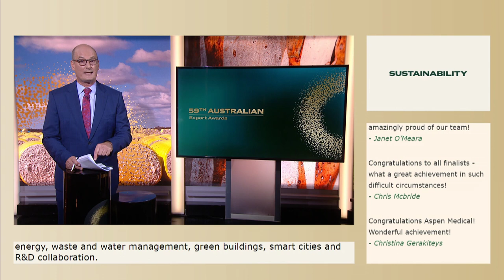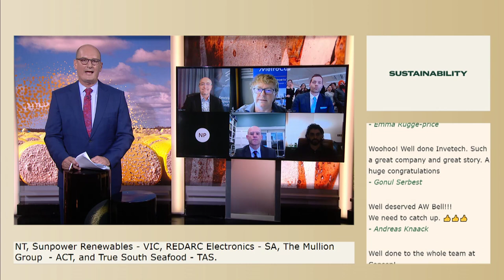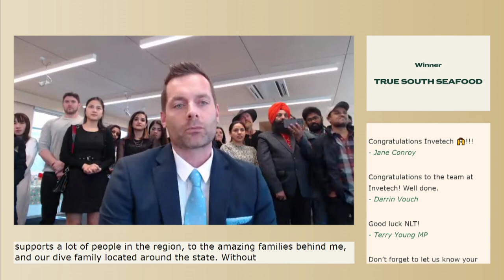Sustainability Award 2021 - True South Seafood